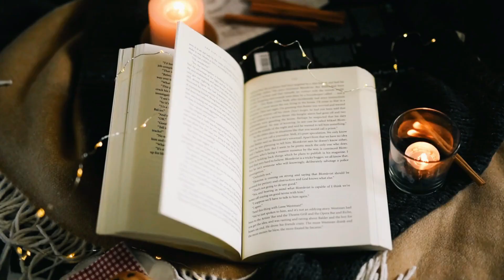Novedades literarias y mis lecturas de la semana | Vení que te leo: Episodio 1.